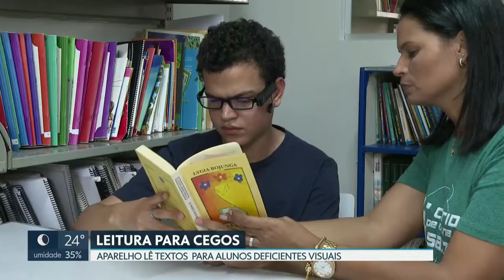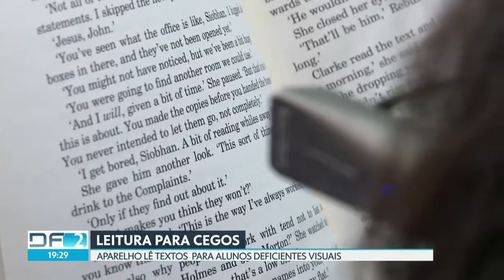Doação OrCam MyEye 2. em Brasília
Em Brasília, no dia 14 de Julho de 2019 aconteceu a 4ª Corrida de Olho na Saúde e com o apoio e doação de participantes da corrida, foi possível fazer a doação do dispositivo OrCam MyEye 2. para uma escola com número alto de pessoas com deficiência visual.

Agora todo o acervo da biblioteca está 100% acessível para todos os alunos.